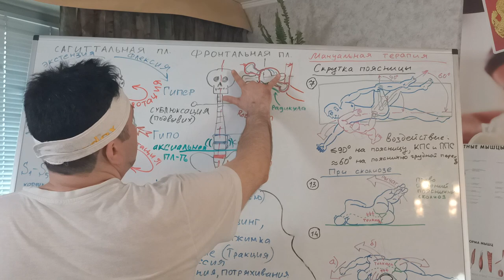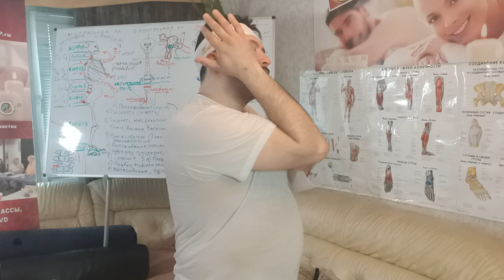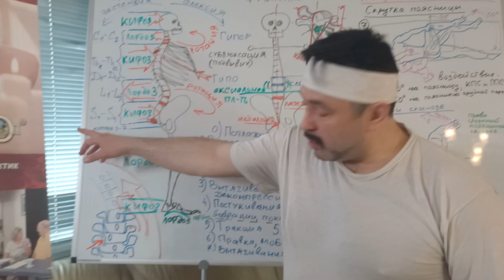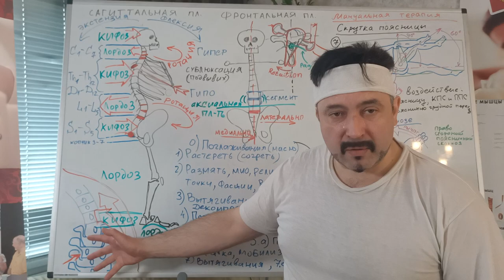Правка позвоночника в позе Сфинкса. Сколиоз и правка шеи. Мануальная терапия - Обучение Костоправов